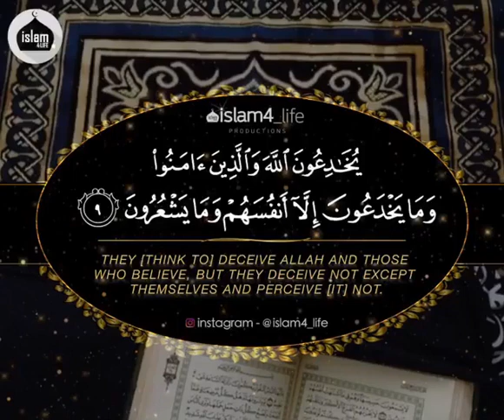Islamic whatsapp status video, Quran recitation status